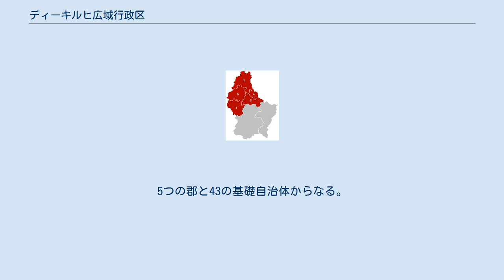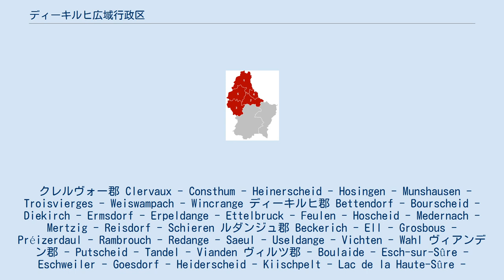ディーキルヒ広域行政区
ディーキルヒ広域行政区（ルクセンブルク語:Distrikt Dikrech、ドイツ語:Distrikt Diekirch、フランス語:District de Diekirch）は、ルクセンブルクの広域行政区のひとつである。
5つの郡と43の基礎自治体からなる。